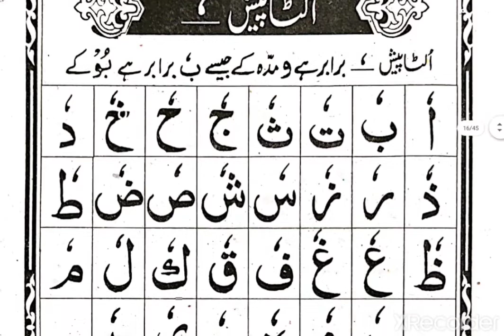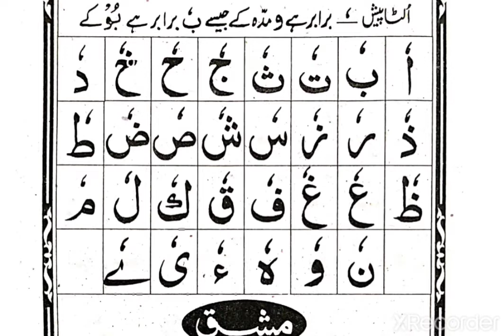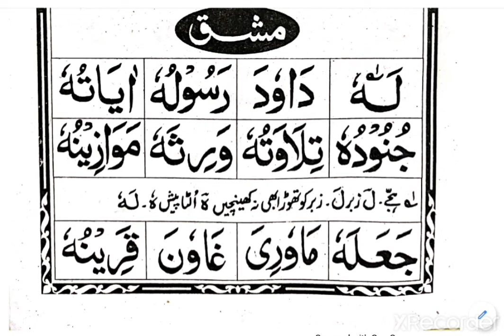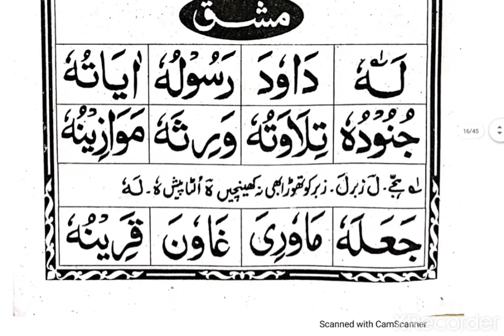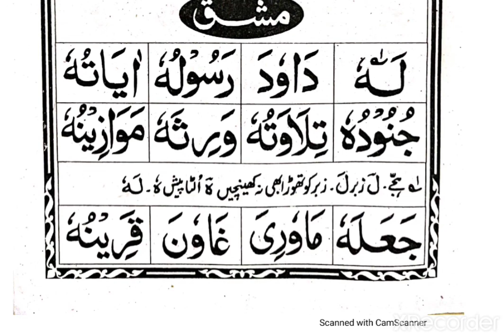Noorani Quaida Lesson 17.....ulta pesh ka qaida (الٹا پیش کا قائدہ )